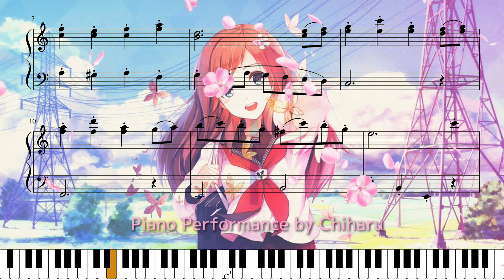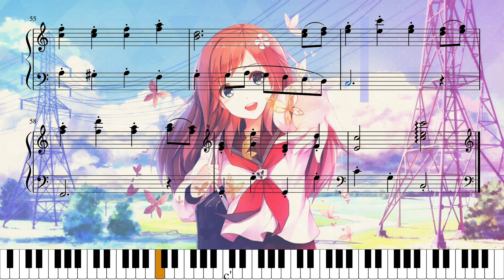Back To School - Piano Sheet Music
Back To School [ 学校に戻る ]
Theme : Happy Anime

Arrangement & Transcription by Dasu [ ダス ]
Piano Performance by Chiharu [ 千春 ]
Key Signature on C major